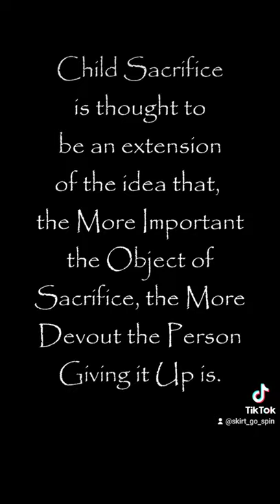Modern Child Sacrifice vs Ancient Mayan